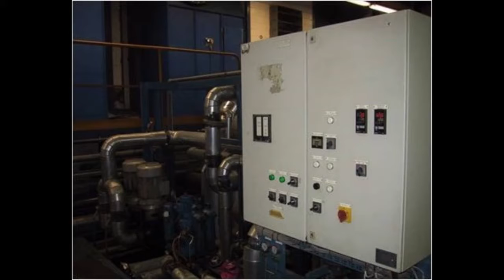Wartsila 20V34SG Natural Gas Generator Plant 35 MW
35 MW Wartsila 20V34SG Natural Gas Generator Plant
35 MW Wartsila 20V34SG Cogeneration Natural Gas Power Plant, Consists of four (4) 8730 KW Wartsila 20V34 SG Gas Engines coupled to AVK alternators, 50 HZ, 11 KV, 3,000 hours after Major Overhaul, Complete Plant with Compressors, Transformers, Cooling towers, (4) Boilers, Cooling system, Lubricating Oil System, Control and Monitoring System, Electrical System, Pumps, Exhaust Gas System, all auxiliaries and much more equipment. Well maintained by OEM since new with all service records on site.